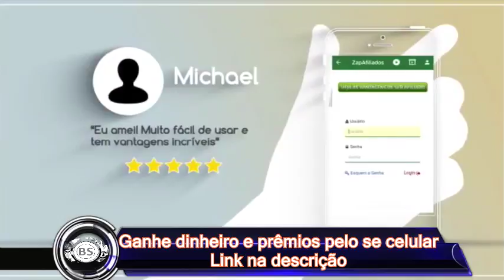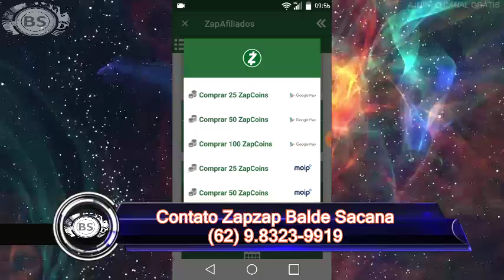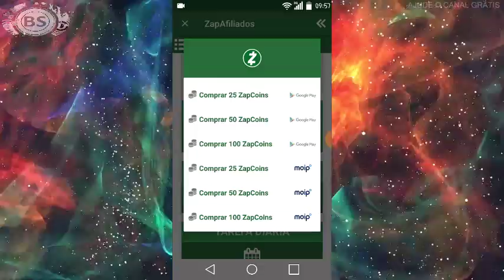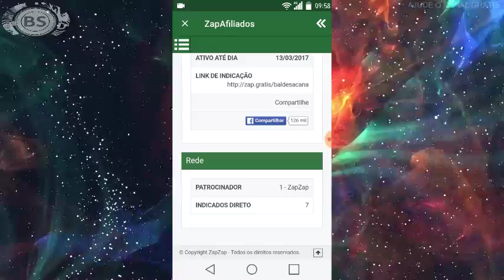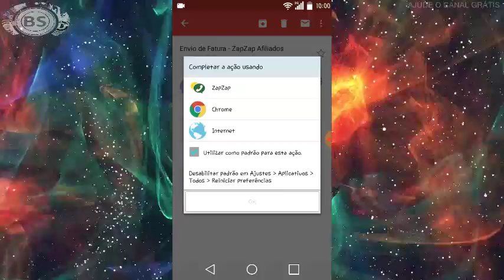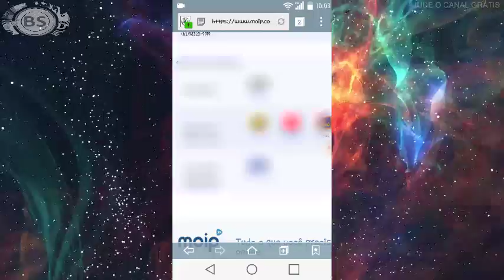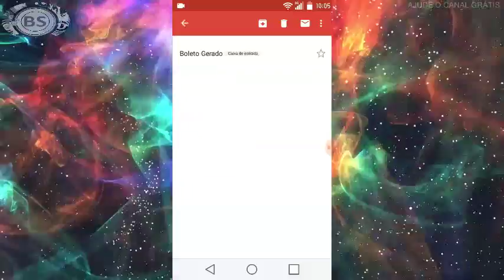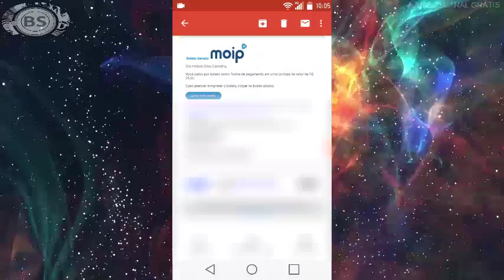COMO SER BRONZE, PRATA OU OURO E FORMAS DE PAGAMENTO NO ZAP AFILIADOS. CURSO COMPLETO. NUNCA É D+...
TUDO JUNTO.

CONTATO PROFISSIONAL:
Google Plus: goo.gl/oYNxpd
Instragam: goo.gl/13xV5r

JOY ESSÊNCIA CADASTRE - SE GRÁTIS:
goo.gl/x1jsTl

A adesão ao Programa de Afiliados é Grátis e a empresa compartilha 5% de todos os pontos do Bonus Global com os afiliados grátis que compartilham uma vez por dia o link promocional da empresa em suas redes sociais, blogs e sites. Se o afiliado desejar aumentar seus ganhos e participar dos demais bonus do plano de bonificação, ele pode escolher um dos planos de Afiliados Revendedores Independentes de Publicidade. Nesta opções, os ganhos podem chegar à valores de 5 dígitos por semana. Tudo depende do esforço individual de cada Afiliado.

Os ganhos são pagos semanalmente sempre que o afiliado tenha um saldo mínimo de 40 pontos.